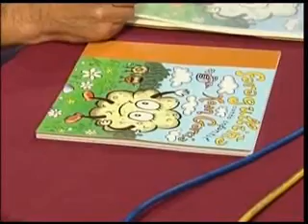CALEIDOSCOPIO 18 09 09 4ª Parte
Programa de actualidad